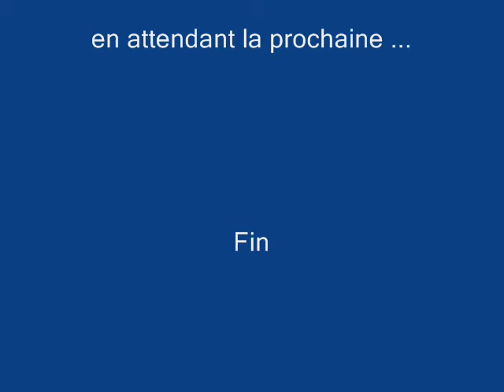sortie quad dimanche 27 novembre 2011_0001.wmv